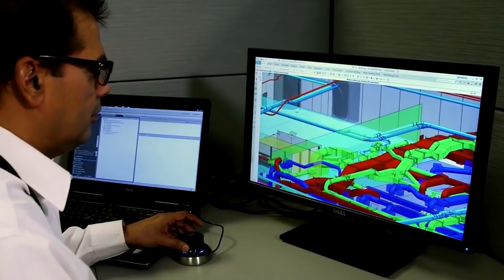TOP 10 LOS REYES DEL MAR: SUPERPORTAAVIONES más GRANDES del MUNDO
Hoy te traigo los 10 portaaviones más grandes y poderosos del mundo.